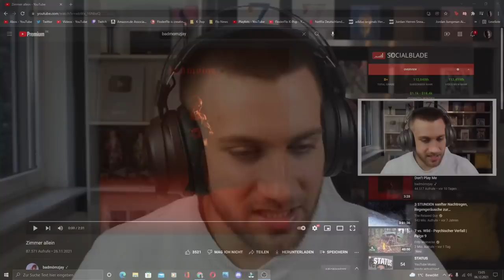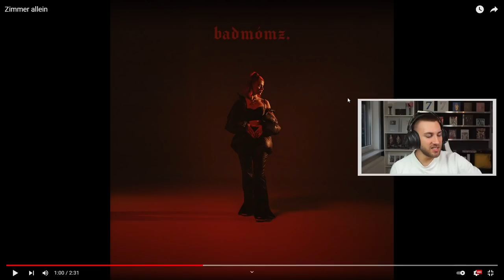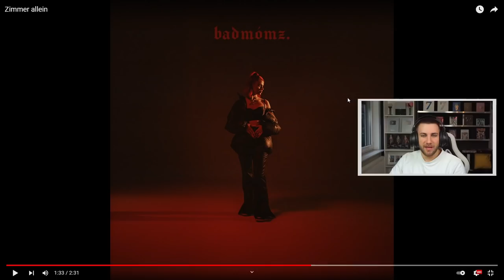Was DIESER Song beschreibt ist so wichtig! badmómzjay - Zimmer allein - Reaction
Box Kaufen